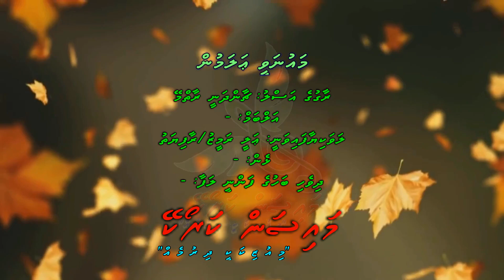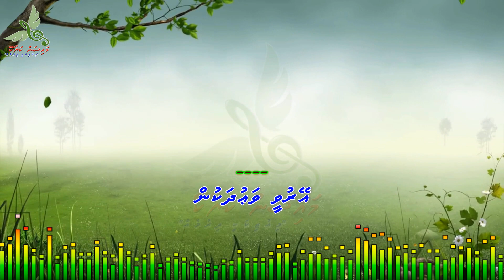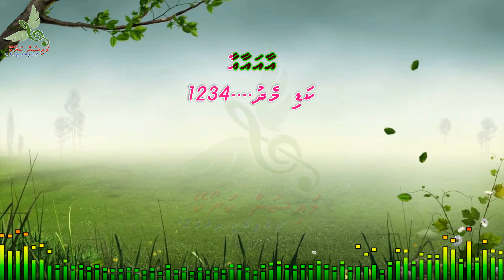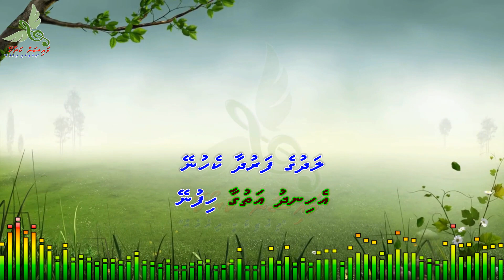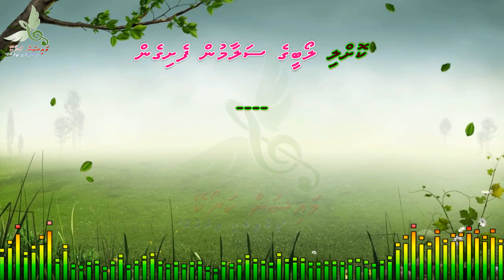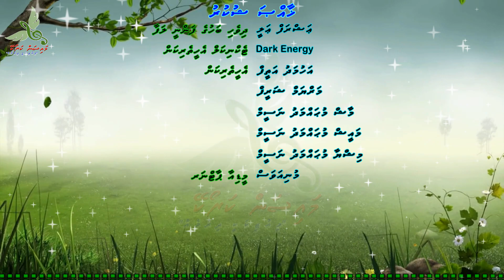Maunavee Aalamun Handhu Dhauruvanee (Chandani Rat Mein) Duet Mysan Karaoke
Song: Maunavee Aalamun Handhu Dhauruvanee
Artist: Ali Rameez/Rafiyath
Album: -
Lyrics: -